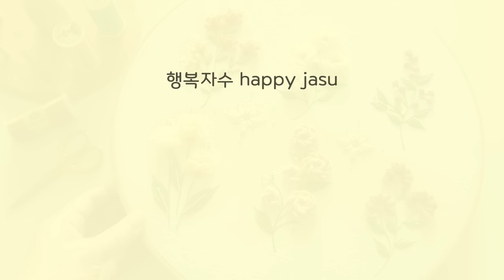프랑스자수 l 포근한 입체 꽃자수 Cozy 3D flower embroidery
겨울의 끝자락이 아쉬워 포근한 느낌의 꽃자수를 수 놓아봤어요^^
재밌게 시청해 주세요~! 감사합니다~
It's sad that the end of winter is coming to an end, so I embroidered a cozy flower embroidery.^^

ㅡㅡㅡㅡㅡ
📍자막수정 Modifying subtitles :
불리온로즈 스티치는 1가닥이 아닌 2가닥으로 스티치 해주세요~! 죄송합니다~!

For Bulion Rose Stitch, use two strands instead of one! I'm sorry!
ㅡㅡㅡㅡㅡ

00:00 Intro
01:07 자수 비디오 Embroidery video
02:00 재료, 도안 사이즈 Material, Pattern size

1.
02:16 아웃라인 스티치 outline stitch
04:44 레이지 데이지 스티치 lazy daisy stitch
05:15 프렌치 넛 스티치 french knot stitch
05:34 그라니토스 스티치 granitos stitch
06:19 (응용) 페탈 스티치 (application) petal stitch
09:15 스트레이트 스티치 –1 straight stitch -1
09:35 스트레이트 스티치 –2 straight stitch –2
09:56 비즈 beads

2.
10:35 피쉬본 스티치 fishbone stitch
11:50 스트레이트 스티치 straight stitch
12:17 캐스트 온 스티치 cast on stitch
17:47 비즈 beads

3.
18:08 스템 로즈 스티치 stem rose stitch
19:30 비즈, 진주 beads, pearls

4.
20:26 패디드 새틴 스티치 padded satin stitch
21:06 캐스트 온 스티치 cast on stitch
24:15 스트레이트 스티치 straight stitch
25:03 비즈 beads

5.
26:18 불리온 로즈 스티치 bullion rose stitch
30:32 비즈,진주 beads, pearls

6.
31:45 페탈 스티치 petal stitch
34:30 프렌치 넛 스티치 french kont stitch
34:57 비즈 beads

7.
35:35 팝콘 레이지 데이지 스티치 popcorn lazy daisy stitch
37:23 프렌치 넛 스티치 french knot stitch
37:40 그라니토스 스티치 granitos stitch
38:04 스트레이트 스티치 straight stitch
38:40 레이지 데이지 스티치 lazy daisy stitch
39:08 비즈 beads

39:45 Outro

♣자수 정보 Embroidery information.

*영상 왼쪽 위 Top and left of the video
스티치 이름
실 종류/ 실 넘버 (실 가닥수)
Stitch's name.
Stitch's nameThread type / thread number (thread strands)

*천 Used fabric
흰색 무명 White cotton cloth

*수틀 사이즈 (내경) Hoop size (inside)
30cm

*바늘 Used needle
존제임스 코튼 다너 1호 John James cotton darners no.1
프림 Art. 350 22호 Prym Art. 350 no.22
프림 Art. 350 24호 Prym Art. 350 no.24
체코 26호 made in Czech republic no.26